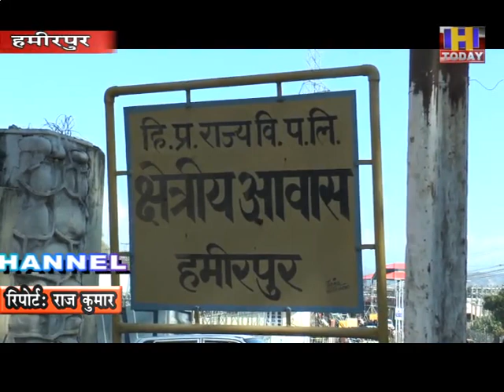10 DEC 1 कोविड 19 के बढते मामलों के चलते केस फाइंडिंग को बढाने के उदेश्य से किए विशेष बूथ स्थापित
हमीरपुर जिला में कोविड 19 के बढते मामलों के चलते अब जिला प्रशासन ने केस फाइंडिंग को बढाने के उदेश्य से विशेष बूथ स्थापित किए है। जिन बूथों पर कोई भी व्यक्ति जाकर अपने सैंपल दे सकता है। जिला में आठ अस्पतालों एवं एक दर्जन विशेष स्थानों में स्थापित किए गए बूथों में निशुल्क जाकर सेंपलिंग करवाई जाएगी जिससे कोरोना बीमारी के मामलों का पता लगाने में आसानी होगी।